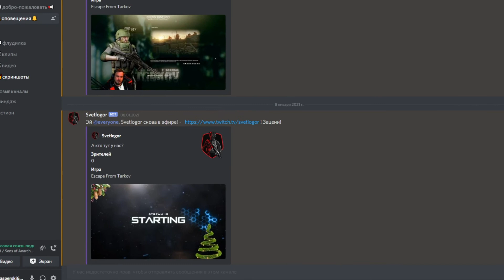Sabaton + Tarkov v. 2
Спасибо, Каспер!

Sabaton - Into the Fire